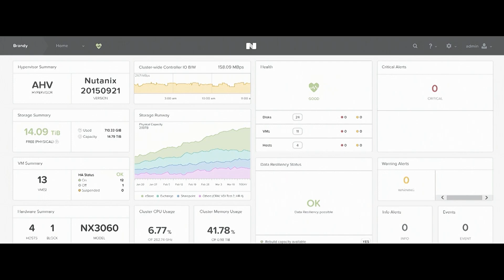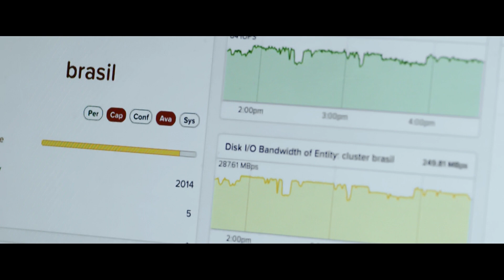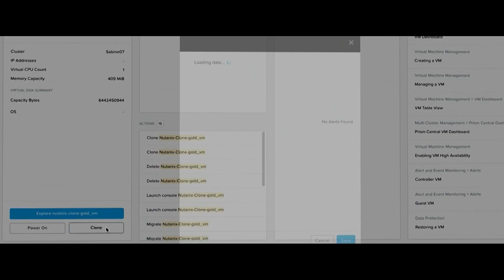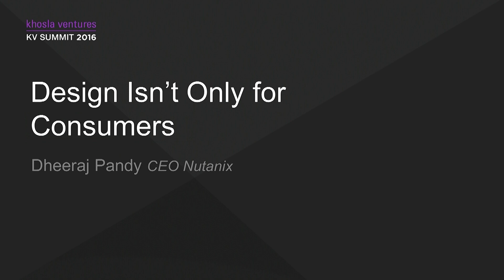Design Isn't Only For Customers | Dheeraj Pandey